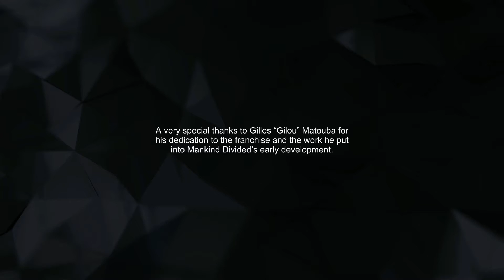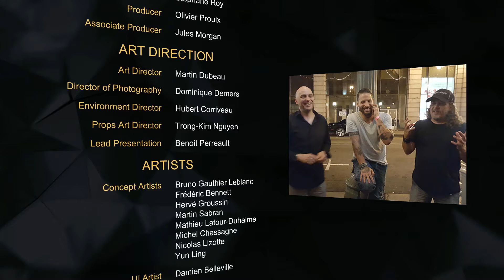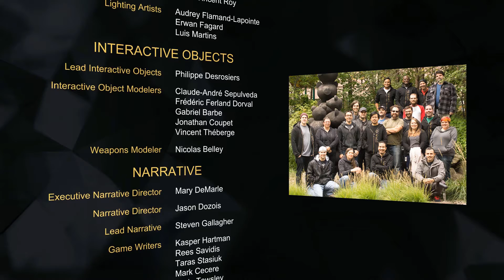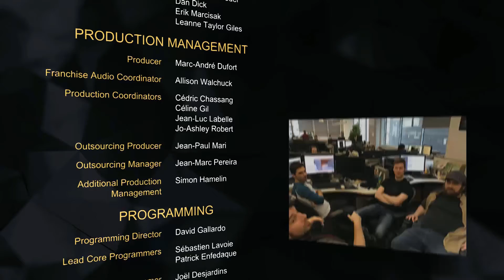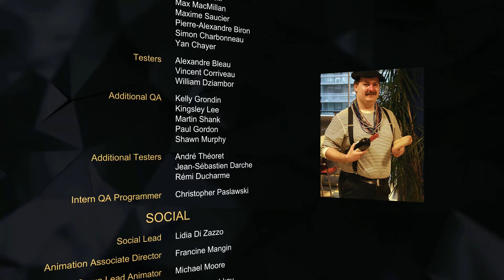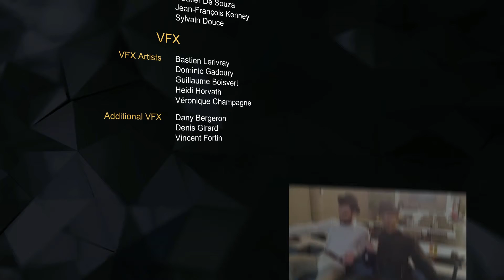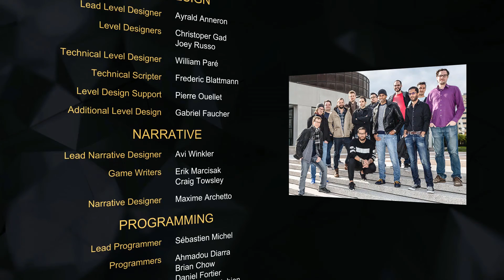Deus Ex: Mankind Divided: Ep 19 The End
And here we are with the shocking conclusion to the game. hope you all enjoyed watching me play the game and seeing me get lost and run around aimlessly for awhile in more than a few episodes lol. well thats that, the only way to find how how things turned out forjensen is to watch and see.